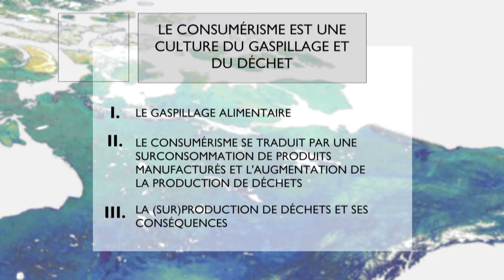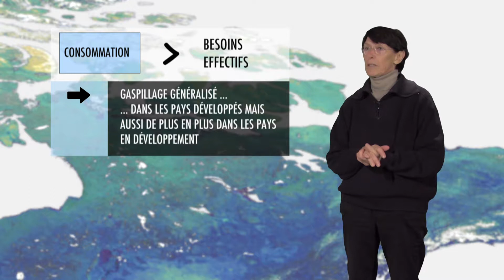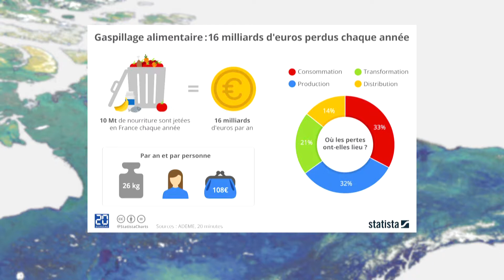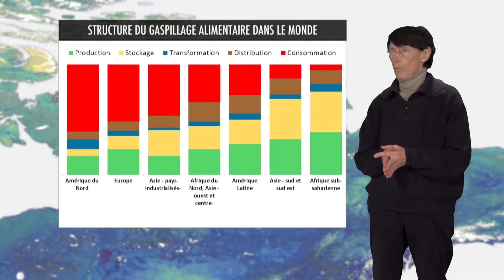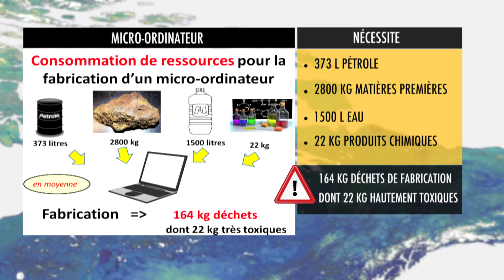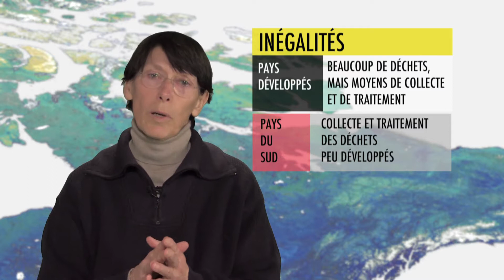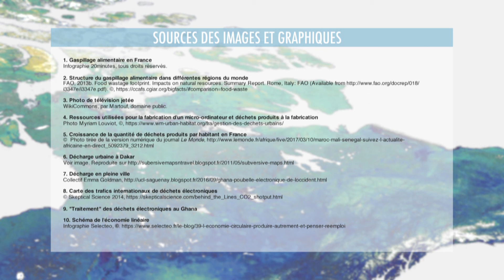S1C5 : MOOC Transitions énergétique et écologique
Le consumérisme est une culture du gaspillage et du déchet.
Marie-Dominique Loÿe, enseignante chercheuse  et  Claude Kergomard directeur du département géographie à l'ENS

Pour cette session, quelques mots sur un sujet peu connu : le gaspillage. Nous surexploitons les ressources, nous polluons…et tout cela pour jeter une grande partie de ce que nous avons fabriqué. Je vous propose un voyage au pays du consumérisme, pour prendre la mesure du phénomène.

Les sociétés actuelles des pays développés sont marquées par une surconsommation de biens manufacturés ou de nourriture. Ce phénomène, dénommé consumérisme, est caractéristique de ces pays industrialisés. Il est lié à deux types de cause. Premièrement: énergie et matières premières sont encore (pour le moment) abondantes et peu chères. Deuxièmement, une part croissante des objets manufacturés sont produits dans des pays où la main d’oeuvre est peu onéreuse. Dans ces conditions, le prix n’est pas un obstacle à la consommation pour le plus grand nombre et la consommation encouragée par les messages publicitaires dépasse les besoins effectifs des populations. Il en résulte un gaspillage généralisé. S’il touche actuellement surtout les pays développés, le « modèle consumériste » tend aussi à s’imposer aux pays en développement rapide et très peuplés tels que la Chine ou l’Inde.
Le gaspillage des produits alimentaires et la surproduction de déchets en sont des caractéristiques parmi les plus préoccupants de ce consumérisme.